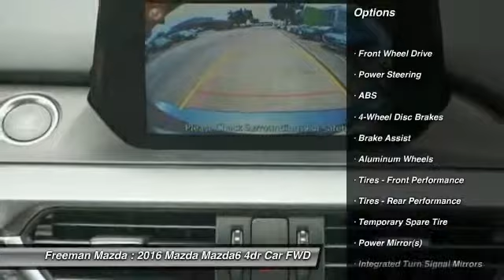2016 Mazda Mazda6 Irving TX MG1422054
2016 Mazda Mazda6 i Touring

Freeman Mazda
1840 E Airport Fwy

Pick up this  2016 Mazda Mazda6, available today at Freeman Mazda. Featuring Automatic transmission, it has 8 miles. This could be the one you've been searching for.